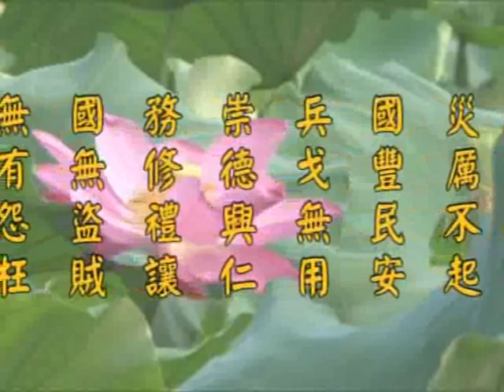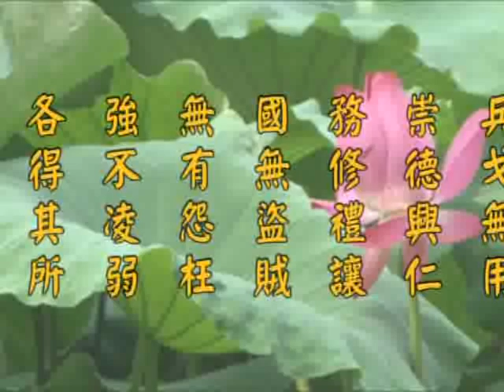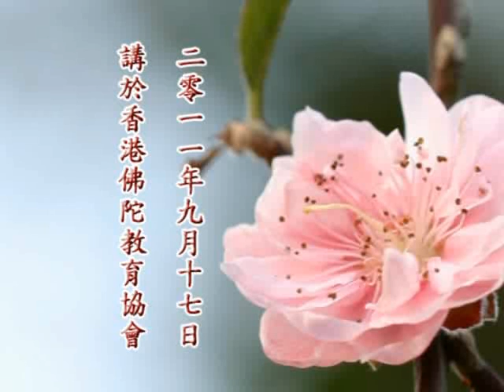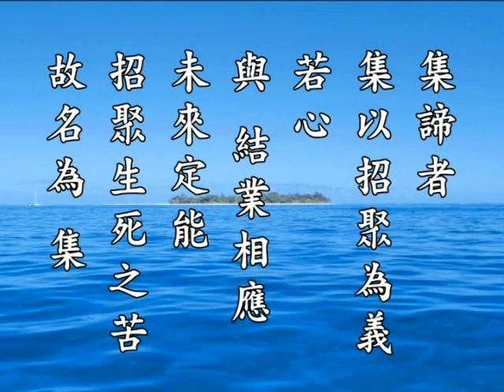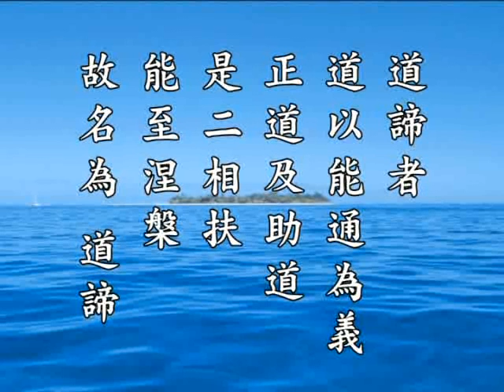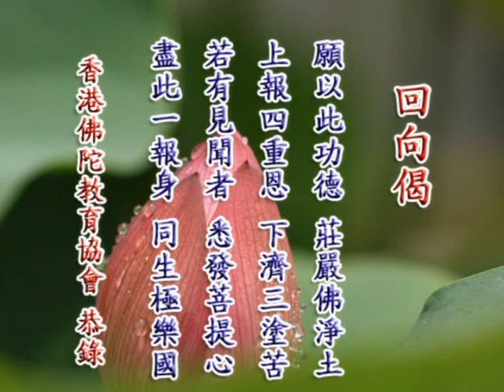净土大经解演义 净空老法师主讲599